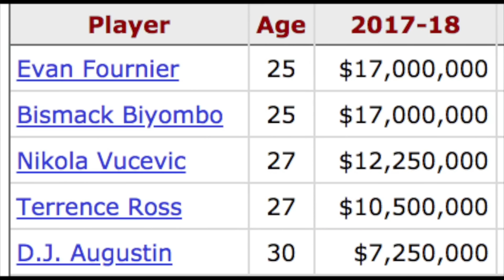Orlando Magic Fan REACTS to 2018 NBA Draft // Magic Draft Mohamed "MO" Bamba (June 21, 2018)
Today Mike, a long time Orlando Magic fan, REACTS to the 2018 NBA Draft, in which the Magic draft Mohamed "MO" Bamba.